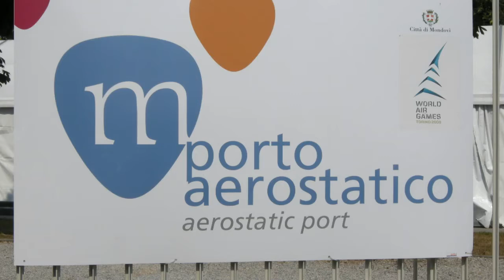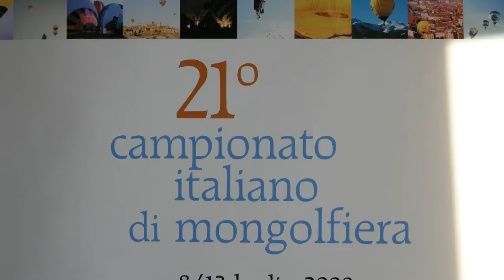Ballooning in Mondovì